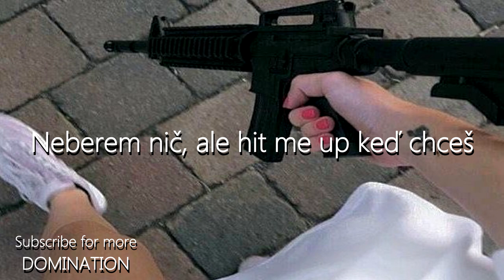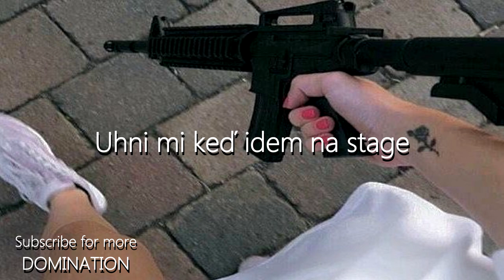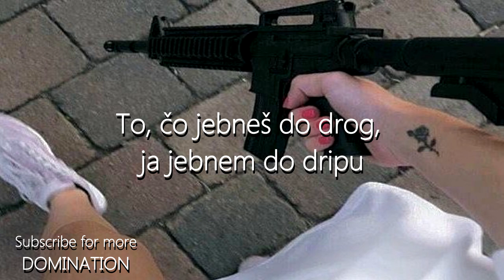Porsche Boy - Blinky Blinky feat. Dalyb (Lyrics)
☆ Song: Porsche Boy - Blinky Blinky feat. Dalyb